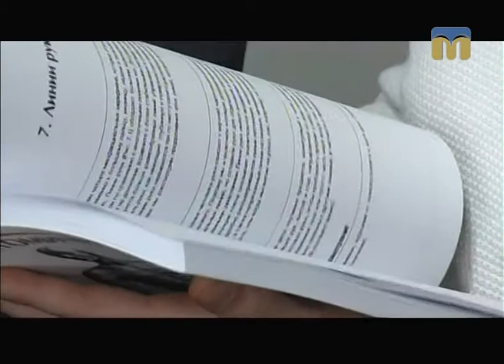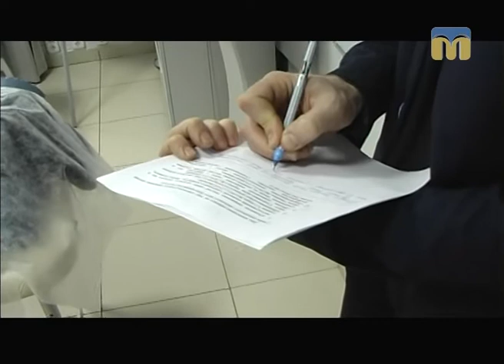Новий день 15.11.2016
Гість програми -  Ігор Іваненко, керівник регіонального відділення "Професійної асоціації масажистів".

Ведучі  програми “Новий день”: Тетяна Курочкіна, Інна Савіцька.